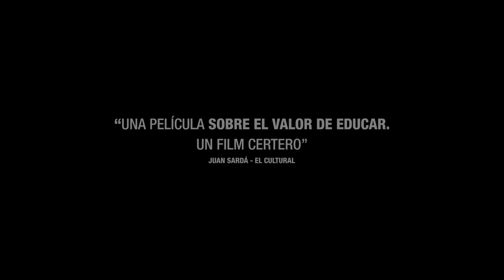EL SUPLENTE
La nueva película del cineasta argentino Diego Lerman